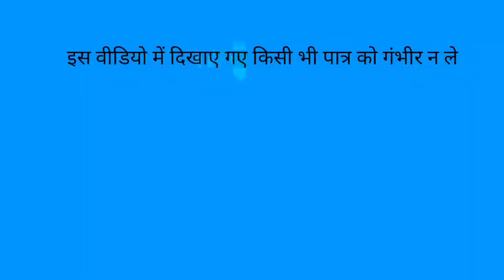Number Likh |Tony Bhukhkhad का इंटरव्यू कम roast ज्यादा|Tony Kakkar Spacial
This is only for entertainment. Keep smiling be happy.
please

Humara content ek entertainment karna aur apko react dikhana he..